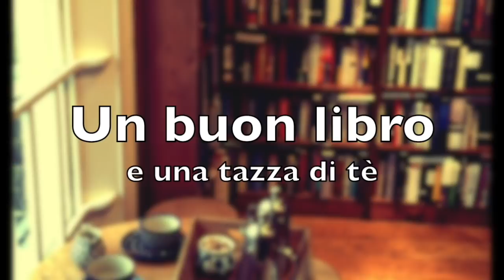Parliamo di... THRILLER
Libri citati:

- Non è mia figlia (Sophie Hannah)

- Gone Girl. L'amore bugiardo (Gillian Flynn)

- La figlia modello (Karin Slaughter)

- Era il mio migliore amico (Gilly Macmillan)

- La moglie imperfetta (B. A. Paris)